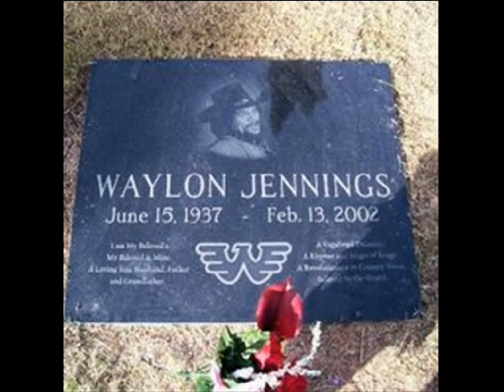THE COVER & TONY JOE WHITE* - Willie And Laura Mae Jones* - WAYLON JENNINGS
WILLIE AND LAURA MAE JONES
(Tony Joe White)
WAYLON JENNINGS & TONY JOE WHITE

Waylon Arnold Jennings (pronounced /ˈweɪlən ˈdʒɪnɪnz/; June 15, 1937 – February 13, 2002) was an American country music singer, songwriter, and musician. Jennings began playing guitar at 8 and began performing at 12 on KVOW radio. He formed a band, The Texas Longhorns. Jennings worked as a D.J. on KVOW, KDAV, KYTI, and KLLL. In 1958, Buddy Holly arranged Jennings's first recording session, of “Jole Blon” and “When Sin Stops (Love Begins).” Holly hired him to play bass. During the “Winter Dance Party Tour,” in Clear Lake, Iowa, Holly chartered a plane to arrive at the next venue. Jennings gave up his seat in the plane to J. P. Richardson, who was suffering from a cold. The flight that carried Holly, Richardson, and Ritchie Valens crashed, on the day later known as The Day the Music Died. Following the accident, Jennings worked as a D.J. in Coolidge, Arizona, and Phoenix. He formed a rockabilly club band, The Waylors. He recorded for independent label Trend Records, A&M Records before succeeding with RCA Victor after achieving creative control of his records.

During the 1970s, Jennings joined the Outlaw movement. He released critically acclaimed albums Lonesome, On'ry and Mean and Honky Tonk Heroes, followed by hit albums Dreaming My Dreams and Are You Ready for the Country. In 1976 he released the album Wanted! The Outlaws with Willie Nelson, Tompall Glaser, and Jessi Colter, the first platinum country music album. The success of the album was followed by Ol' Waylon, and the hit song “Luckenbach, Texas (Back to the Basics of Love).” By the early 1980s, Jennings was struggling with a cocaine addiction, which he quit in 1984. Later he joined the country supergroup The Highwaymen with Nelson, Kris Kristofferson, and Johnny Cash. During that period, Jennings released the successful album Will the Wolf Survive. He toured less after 1997, to spend more time with his family. Between 1999 and 2001, his appearances were limited by health problems. On February 13, 2002, Jennings died from complications of diabetes.

Jennings also appeared in movies and television series. He was the balladeer for The Dukes of Hazzard; he also composed and sang the show's theme song. In 2001 he was inducted into the Country Music Hall of Fame, which he chose not to attend until later on. In 2007 he was posthumously awarded the Cliffie Stone Pioneer Award by the Academy of Country Music.

Were our neighbors as long time back
They lived right down the road from us
In a shack just like our shack
We worked in the fields together
And we learned to count on each other
When you live off the land
You don't have time to think
About another man's color
The cotton was high
And the corn was growing fine
But that was another place and another time
We sit out on the front porch
In the evening when the sun went down
Willie would play and Laura would sing
And the children would dance around
And I'd bring over my guitar
And we'd play into the night
And every now and then
Willie would grin and say
"Boy, you play all right"
And that made me feel so good
Lord the cotton was high
I remember we'd hitch up the mules
When Saturday rolled around
We'd always stop by Willies house and say
"Do you'll need anything from town?"
He'd say, "No, but why don't you'll
Stop on your way back home
And I'll get Laura Mae
To cook up some corn porns?"
You know they're good
The years rolled past our land
They took back what they'd given
And we all knew we'd have to move
If we was gonna make a living
So we all moved off
And went our separate ways
And it sure was hard to say goodbye
To Willies and Laura Mae Jones
And the corn was growing fine, yes it was
The years rolled past our door
And we heard from them no more
Till I saw Willie down town the other day
I said, "Just stop by tonight
And we can sit down and eat a bite
We'd love to see your children and Laura Mae"
He shook his head real slow
And spoke with his eyes so can
This is another place and another time
Lord, Lord the cotton was high